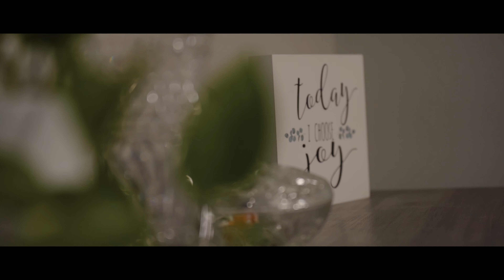BEAUTIFUL Pensacola Homes! | 5896 Jameson Circle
Produced by : The 1 Video Productions